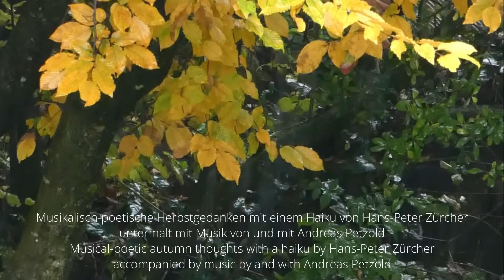FOTO-POESIE + MUSIK Herbstzeitlose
Eine Gemeinschaftsproduktion mit dem Komponisten und Musiker Andreas Petzold
A co-production with the composer and musician Andreas Petzold

Herbstzeitlose - Autumn timeless

Musikalisch-poetische Herbstgedanken mit einem Haiku von Hans-Peter Zürcher
untermalt mit Musik von und mit Andreas Petzold
Musical-poetic autumn thoughts with a haiku by Hans-Peter Zürcher
accompanied by music by and with Andreas Petzold

 Herbstzeitlose
Das herbstzeitlose
Sonnengold streift Blättergrün
Lichter im Schatten

© Hans-Peter Zürcher

Autumn timeless
The autumn timeless
Sun gold streaked green leaves
Lights in the shadows

© Hans-Peter Zürcher

Idea, haiku, film, photography
and video editing:
© Hans-Peter Zürcher

Composition and music:
Hello it´s autumn party

This piece of music I used with the permission of composer  and musician Andreas Petzold

Please also visit the YouTube channel Andreas Petzold...

My dear friend Andreas, I thank you from the heart for the beautiful music!

WICHTIGE MITTEILUNG in Deutsch und Englisch / IMPORTANT MESSAGE in German and English:
Liebe Freunde, liebe Zuschauer meiner Videowerke, es ist mir ein grosses Anliegen und Bedürfnis, Euch mitzuteilen, dass ich meine Video-Werke NICHT monetarisiert habe und somit kein Geld für Werbung erhalte, weder von YouTube noch von den Werbefirmen. All meine Werke stelle ich kostenlos für alle Freunde und Zuschauer zur Verfügung um Freude und Erholung zu schenken. Ich distanziere mich in aller Deutlichkeit von den in meinen Videowerken verbreiteten Werbeinhalten. Sie entsprechen nicht meinen Gefühlen und meiner Gesinnung und lassen sich auch nicht mit meinen künstlerischen Bild- und Poesieinhalten vereinbaren! Herzlichst, Euer Freund Hans-Peter
Dear friends, dear viewers of my video works, It is a great concern and need for me to inform you that I have NOT monetized my video works and therefore do not receive any money for advertising, neither from YouTube nor from the advertising companies. I make all my works available free of charge for all friends and viewers to give joy and relaxation. I dissociate myself very clearly from the advertising content distributed in my video works. They do not correspond to my feelings and my convictions and cannot be reconciled with my artistic image and poetry content! Sincerely, your friend Hans-Peter